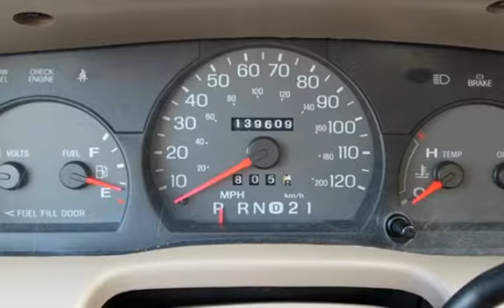2004 Mercury Grand Marquis LS Premium for sale in Waterford, MI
2004 MERCURY GRAND MARQUIS LS - ARIZONA BEIGE CLEARCOAT ON MEDIUM PARCHMENT LEATHER INTERIOR - CRUISE CONTROL - TILT STEERING - POWER WINDOWS, MIRRORS, LOCKS SEATS - CRUISE CONTROL ON STEERING WHEEL - POWER PEDAL ADJUSTMENTS - HEATED MIRRORS - SPEED PROPORTIONAL POWER STEERING - ALLOY WHEELS - 4 WHEEL ABS - TRACTION CONTROL - DUSK SENSING HEADLAMPS - AND MUCH MORE!

Clean Car Fax - Service Records Available!

NEED FINANCING?  ASK US ABOUT OUR "GUARANTEED" FINANCING REGARDLESS OF YOUR PAST CREDIT HISTORY.  WE WORK WITH SEVERAL FINANCIAL INSTITUTIONS TO HELP YOU GET THE PAYMENT THAT FITS YOUR BUDGET!

This vehicle is "Not" available for the Lease2Own program.

All our vehicles are mechanically inspected and serviced prior to sale.  All vehicles come with an Engine and Transmission warranty.  Our vehicle prices will be below most advertised vehicles with comparable year, make, miles, and condition.  You can have this vehicle inspected by your mechanic prior to purchase. You can not beat this deal!  We offer good vehicles at a great value and with a warranty.  We can not promise the lowest price, but very close!